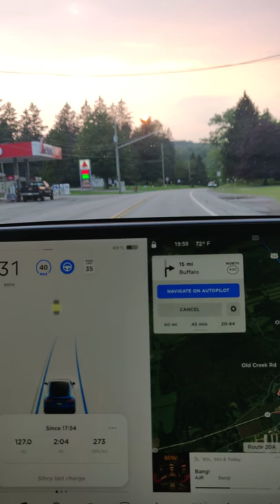Tesla Autopilot confuses sunset as traffic signal .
During my drive at late evening Tesla autopilot was confused with the sun as a traffic light